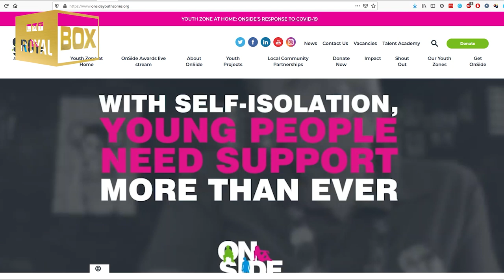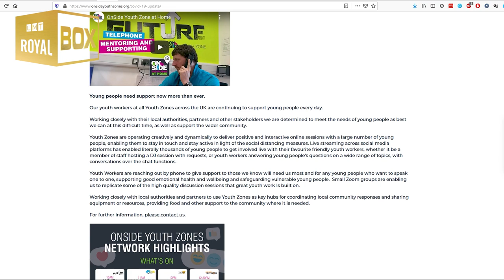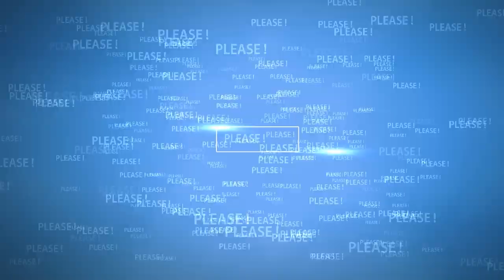Prince Harry - The King of video chat.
Harry’s special message to young people in New Video